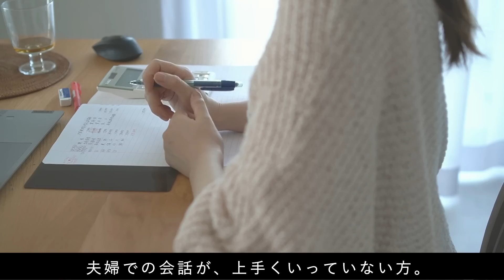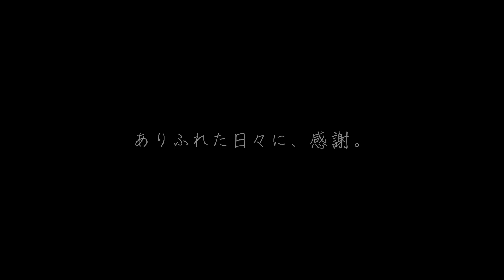【おうちをたのしむ】手作りアイスで心も満たす / スイカ100％かき氷, ココナッツ白くまアイス #90 handmade ice cream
こんばんは、タワマン節約生活の妻です。
いつか…と思っているけどできていないこと、意外とありませんか？

・スイカを丸くくり抜く
・ケーキをホールで食べる
・目的地を決めずに旅をする
・新しいお友達をつくる
・大食いになる（これは無理…）

いつか…いつか…と思っていても、
やっていないことばかり。
今回は「ずっとやってみたかったこと」を叶えました。

皆様の「やってみたいこと」は、何ですか？

妻

｜Twitterのスペースにご興味のある方は、こちら。
日程の告知は、TwitterとInstagramでする予定です。
事前にフォローいただき、告知をお待ちください。

｜レシピの材料
・100％スイカかき氷
スイカ、塩

・ココナッツミルク白くまアイス
好きなフルーツ、レモン汁、甘納豆、ココナッツミルクパウダー、水、練乳

・フルーツ入りの丸氷
好きなフルーツ、水、炭酸水

｜VIDEO DETAILS
SOUND:
CAMERA: SONY a6400
CAMERA LENS: SONY SEL35F18
三脚: Endurax
EDITING SOFTWARE: filmora